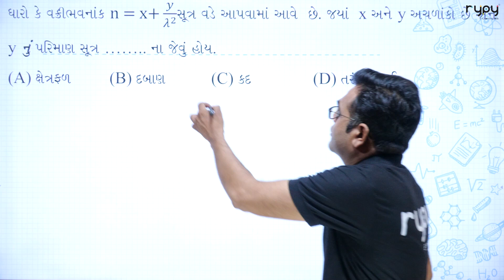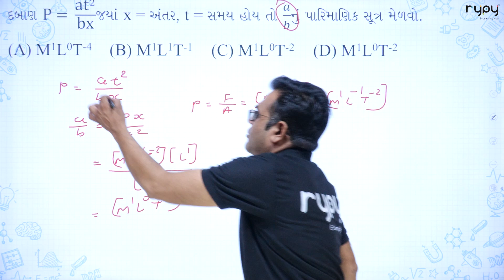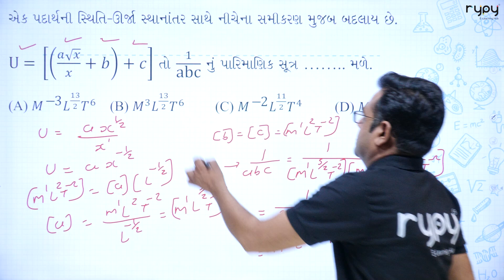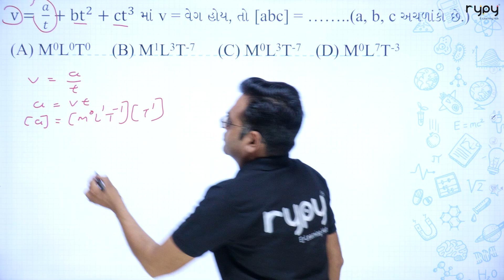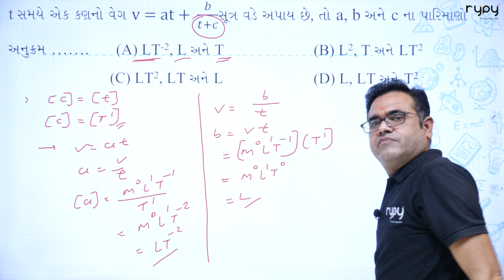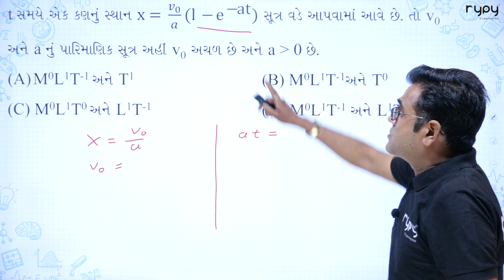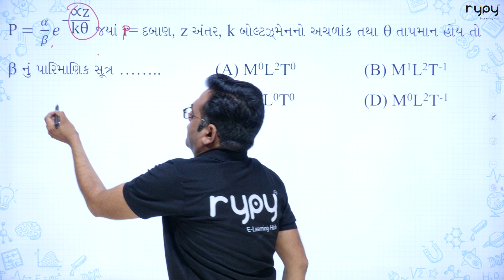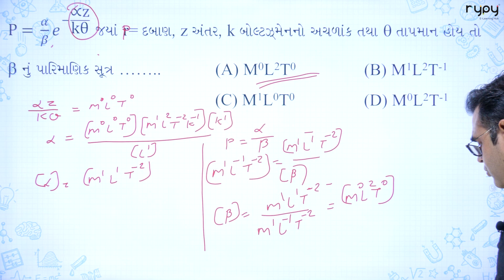11 Science | Physics | માપન અને એકમ | MCQ-3 | NEET